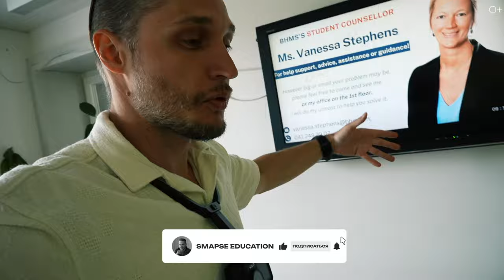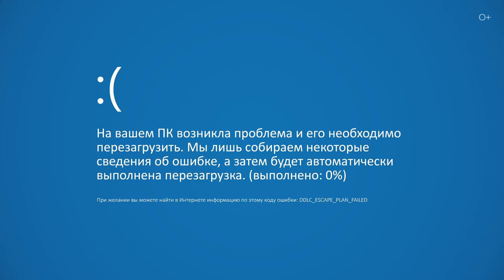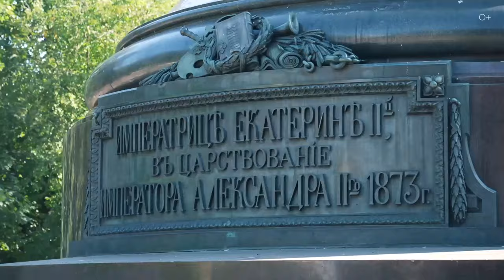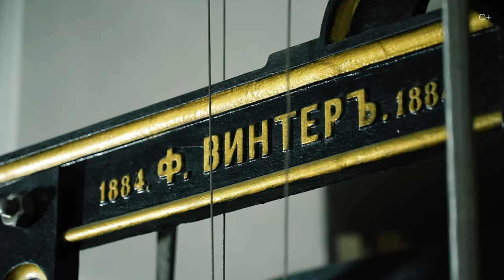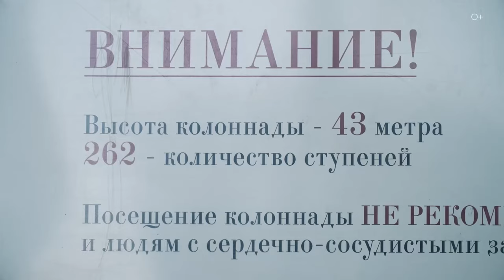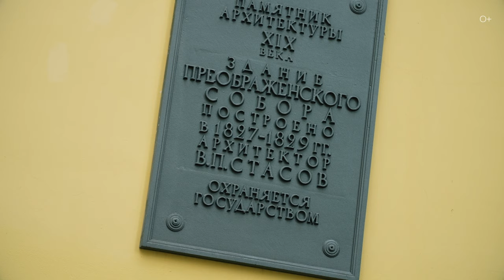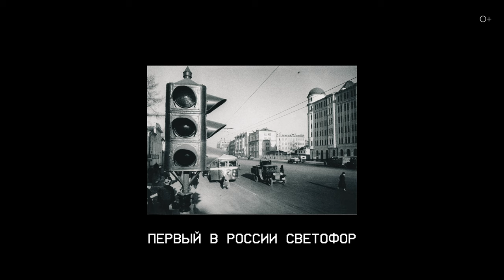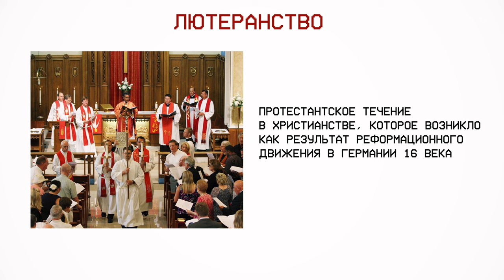САНКТ-ПЕТЕРБУРГ - город, в котором мечтал оказаться каждый | ПОЛНЫЙ ВЫПУСК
Встречайте полный выпуск о Санкт-Петербурге! Гуляем Невским и Литейным проспектами, очаровываемся архитектурой города, выполненной в разных стилях. Посещаем известные соборы, поднимаемся к большому колоколу Башни Городской Думы. Знакомимся с уникальным расположением жилых кварталов, промчимся по дорогам Питера, и конечно, пошопимся. Расскажу вам немного об истории северной столицы России. Приятной атмосферы - включайте видео!

Подробнее смотрите в видео:
00:00 - Анонс
00:35 - Невский проспект
02:23 - Аничков мост
05:23 - Площадь Восстания
08:27 - Магазин Купцов Елисеевых
09:42 - Петербургский Пассаж
12:03 - Башня Городской Думы
15:29 - Казанский Собор
18:00 - Стили архитектуры
21:37 - Обзор арендованного жилья
22:13 - Ассоциации с Петербургом
25:56 - Исаакиевский собор
35:11 - Городское планирование
36:35 - Дворы-колодцы
38:12 - Спасо-Преображенский собор
39:03 - История архитектуры Невского проспекта
40:55 - Литейный проспект
43:05 - Офис Smapse Education
44:40 - Питерский трафик
46:05 - Действующая лютеранская церковь
49:22 - Это Питер…